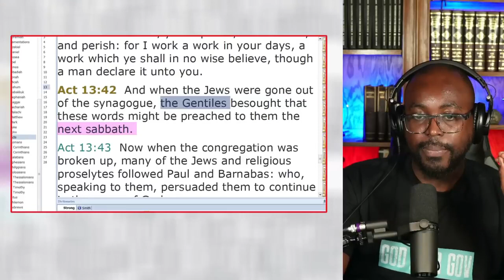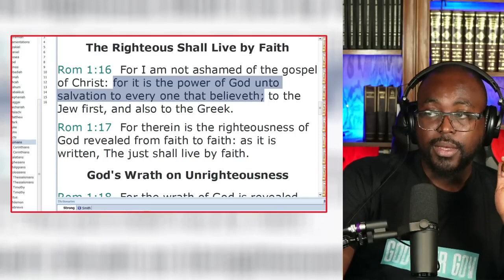The Potomac Conference's New LGBTQIA+ MESSAGE to SDAs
SIMPLE BIBLE STUDY COURSE.

💯 TITLE OF THE LESSON. L
📰Study Guide Lesson

🟡 SIMPLE BIBLE STUDY COURSE: Entire Folder.